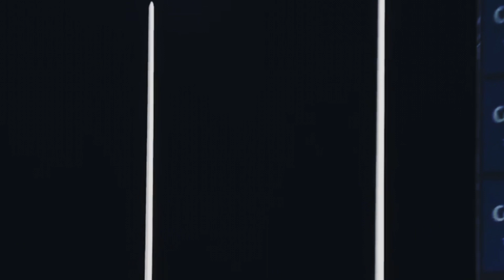AFL 2021 Season Promo